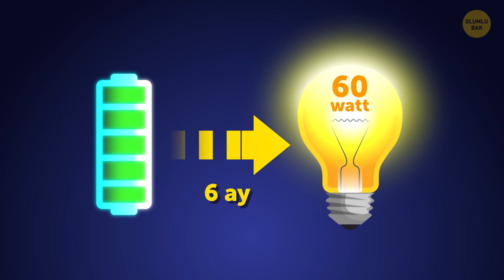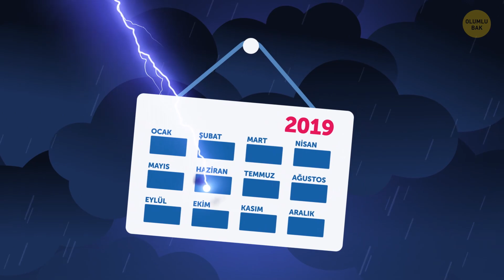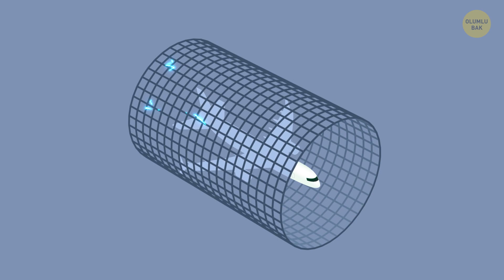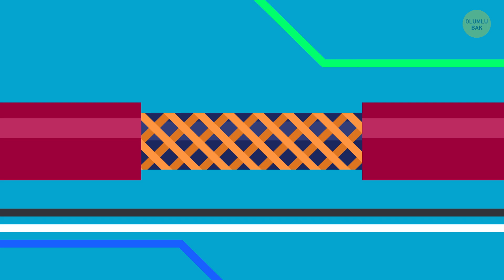Uçağa Yıldırım Düşerse Ne Olur?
2016 yılının Ekim ayında, soğuk ve yağmurlu bir gündü. Büyükçe dolu parçaları yere düşüyordu. Kısacası, uçmak için güzel bir gün değildi ve Wow Air’in,  İzlanda-Reykjavik’ten, Fransa-Paris’e giden 404 sefer sayılı uçuşundakiler, bunun sebebini anlamak üzereydi.

İkonik fuşya rengindeki uçağa, kalkışının üzerinden çok geçmeden büyük bir yıldırım çarptı! Peki, bunun sonucunda düştü mü? Bir yıldırımın, 1 milyar volt elektrik kuvveti taşıdığını düşündüğünüzde bu hayli olası bir sonuç gibi geliyor, değil mi? Uçağın iskeleti kömüre mi döndü? Yoksa paramparça mı oldu? Alevler içinde mi kaldı? Hayır, ı-ıh, hiçbiri.

ZAMAN BİLGİLERİ:

Hasar neye benziyor 1:07

Uçaklar fırtınadan neden kaçınır (yıldırımın haricinde) 2:03

Jumbo jetler yıldırımdan nasıl korunur 3:29

Yolcular bir şey fark edebilir mi? 7:22

En büyük risk 8:14

ÖZET:

- Günümüzde uçaklara çok fazla yıldırım çarpmıyor. Güvenlik kuralları gereğince, pilotlar fırtınaya doğru uçamazlar. Uçaklar, fırtına bulutlarının yanından gidebilir ama altından veya üstünden geçmezler.

- Peki de, madem yıldırım uçağı düşürmüyor ya da büyük bir hasara yol açmıyor, o halde neden fırtınalardan uzak duruyorlar? Bunun sebebi yıldırım değil, fırtına içerisinde gerçekleşmesi muhtemel aşırı güçlü türbülanstır.

- Günümüzdeki bu güvenlik kuralları sayesinde, eğer uçak düzenli olarak kullanılıyorsa, ona senede 1 veya 2 sefer yıldırım çarpar. Ama bu zamanlarda bile, genellikle herhangi ciddi bir sorun oluşmaz.

- 2000 yılından beri gerçekleşen, irili ufaklı 3.000 uçak kazasından sadece 8 tanesine yıldırımlar yol açmıştır.

- Emekli pilot Chris Hammond, bir uçağın hizmete sunulmadan önce, tüm olası durumlara karşı test edildiğini söylüyor. Buna yıldırım çarpma simülasyonu da dâhil.

- Yıldırım genellikle uçağın burun kısmına düşer, kuyruk kısmından ve kanatlarından çıkar. Bunun sebebi, en az direnç olan bölgelerden geçmesidir.

- Elbette, uçak rotasına ulaşmış ve her şey yolunda gibi görünse bile, iniş yaptıktan sonra teknisyenler yine de uçağı dikkatli şekilde inceleyip, dışında herhangi bir mikro hasar var mı diye kontrol ediyorlar.

- Yıldırımın düştüğü ve çıktığı noktalar, uçağın dış katmanında, genellikle çapı 1 santimetreden daha küçük erimiş deliklere benzer.

- Peki, bu doğaçlama ışık gösterisi sırasında, uçaktaki yolcular herhangi bir şey fark ediyorlar mı? Cevap evet. Uçağın dışından gelen güçlü bir yıldırım sesi duyuyor ve parlak ışıkları görebiliyorlar.

- Artık, yıldırımın modern havacılıkta bir sorun teşkil etmediğini biliyorsunuz. Birçok tasarım çözümü, uçakları ciddi hasarlardan koruyor ve yıldırım çarpması sonucunda oluşabilecek kazaları sıfıra yakına indirgiyor.

- Aslına bakarsanız, yıldırım çarpmasından kaynaklanan en büyük risk, (fırtına içinde yaşanan türbülans haricinde) bunu fark eden yolcuların korkup paniğe kapılmaya başlaması